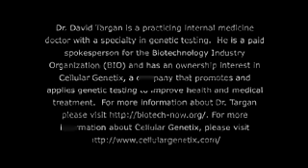BioBytes - Biotechnology and food flavoring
Dr. Targan explains how the biotech industry is using the biology of taste to create healthier sweeteners, block bitter tastes, and help make unpleasant-tasting medicines more palatable.